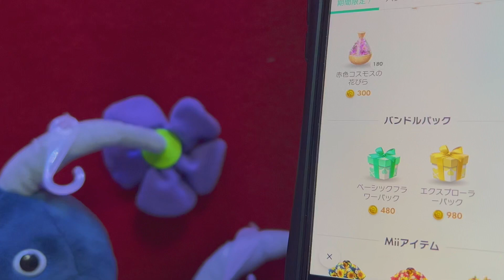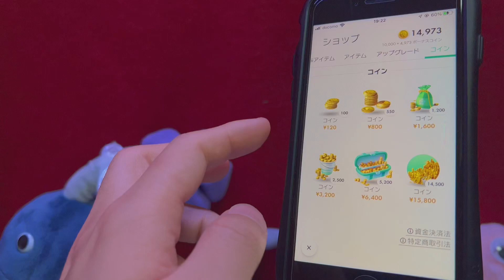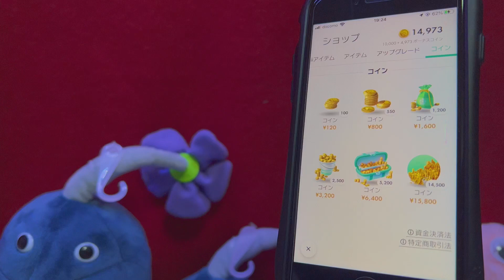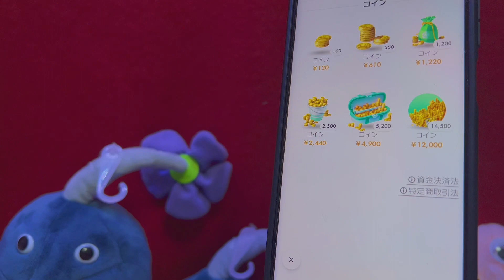1日遅れでやってきた、App Storeの値上げ！！値上げ額は予想通り？Androidは大丈夫？？【ピクミンブルーム / Pikmin Bloom 】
-SNS